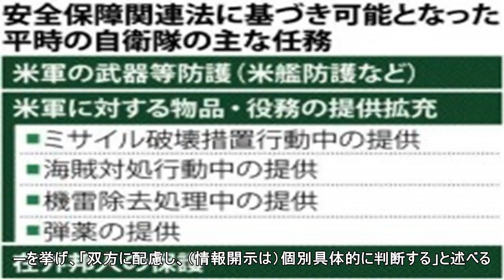任務拡大、進む日米一体化＝自衛隊にリスクも―安保法成立２年(時事通信) - goo ニュース